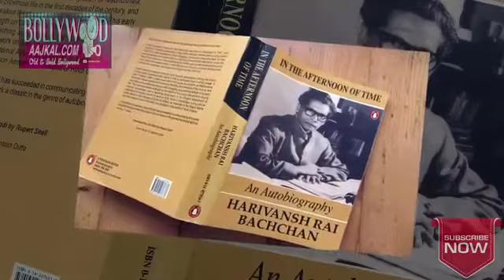देखे रातो रात अमिताभ बच्चन की बदल गई किस्मत नीलम धारण करने से|| Blue Sapphire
ROYAL GEMSTONE WHOLESALER
Yellow Sapphire, Blue Sapphire, White Sapphire,Fire Opal,Natural Sulemani Akik Tiger Stone
Diamond Ring's
Gold Ring's
Silver Ring's
916 Hallmark Ornaments
Precious Gemstone and Semi Precious Certified Gemstone All Verity All Stones All Agate and 1 Mukhi Rudraksh Available in Wholesale Price.
Free Lab Testing Report
No Making Charge
(GIA APPROVED)
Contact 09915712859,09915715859